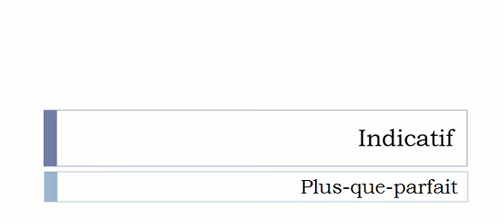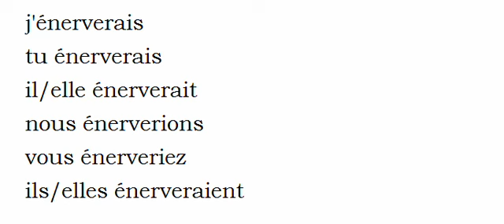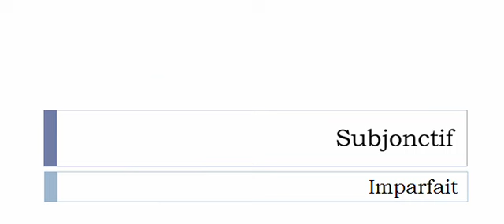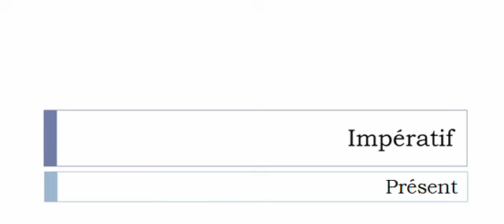เรียนรู้ภาษาฝรั่งเศส = การผันคำกริยา = Énerver